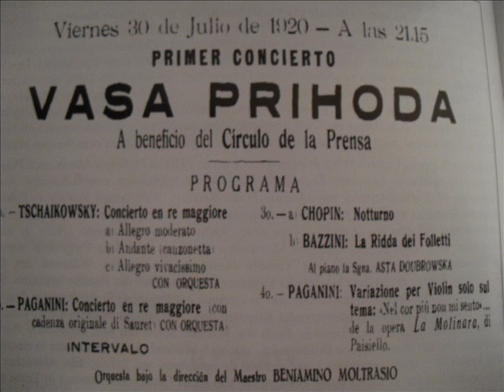Paganini: Nel cor piu. Vasa Prihosa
Váša Příhoda-violin, Charles Cerne-piano. (rec. 1926)Vasa Prihoda was a Czech violinist born on August 22,1900. His father, Alois Prihoda, was his first teacher and remained so for ten years. Afterward, Prihoda attended the Prague Conservatory, where he studied with Marak (who himself studied with Otakar Sevcik.) He graduated in 1912 and gave his first public performance playing Mozarts fourth violin concerto (D Major.) Most violinists choose Brahms, Mendelssohn, or Paganini for a debut, but not Prihoda. It has been said that Toscanini discovered him playing in a Café (Grande Italia) in Milan, Italy, on December 27, 1919. Prihoda is remembered for his prodigious technique (which included exceptionally clear articulation), his ease in playing Paganini showpieces. After the war, Prihoda was censured by the Czech government because he did not boycott any of the German-occupied territories during the war. Prihoda concertized extensively all over the world and made a number of recordings when the industry was in its infancy. Unfortunately, some of his recordings were not well-produced so the sound quality is poor. He played in the U.S. many times and was greatly admired for his style, dazzling technique, and finesse. Critics have suggested that Heifetz was jealous of him. Vienna was his base of operations for many years though he taught in Prague, Munich, and Salzburg as well. After 1950, he dedicated most of his time to teaching and he also composed small chamber works which are no longer played. Prihoda also composed his own cadenzas to all the concertos he played. He gave his last concerts in April, 1960 and died (of heart disease) on July 26, 1960. There are many recordings and amazing videos of his posted on YouTube